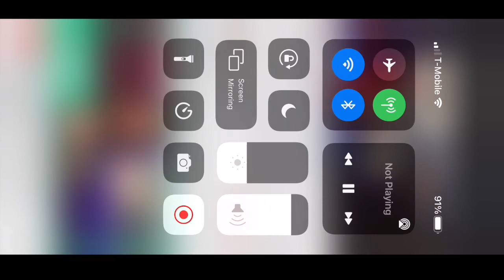Bryann Trejo Is Better Than Tupac / @trillhumble responds LIVE on JP UNCUT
Ben calls into JP UNCUT's live broadcast to discuss worldy rap vs christian rap